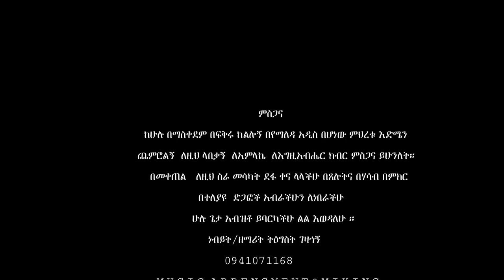Nebiyit zemarit tigist gezahegn